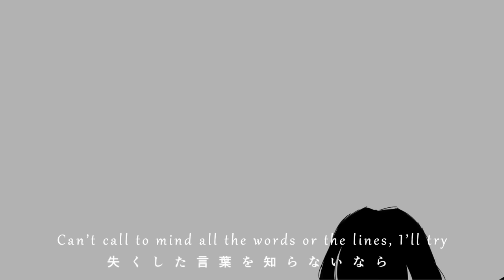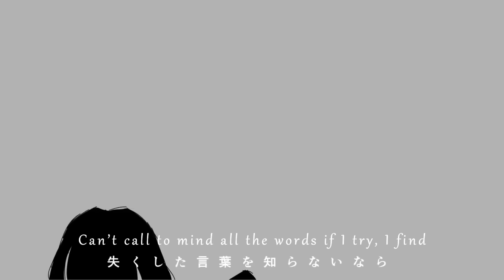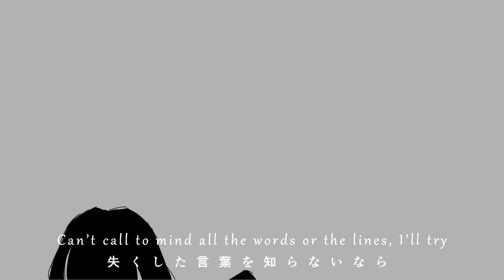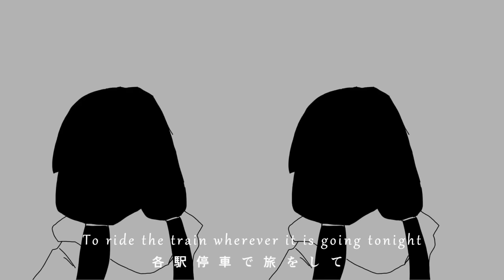Lagtrain (English Cover)【 Will Stetson 】「 歌ってみた ラグトレイン 」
A song about an aimless wanderer.

Vocals & Subs: Will Stetson
Lyrics: David Toth
Mix: Dictate

Follow inabakumori!

Follow Dictate!

Follow David!

Lyrics:
Oh, not again, now the train’s gone and left
And the cities too far to walk to the end, while I
Can’t call to mind all the words if I try, I find
To pocket them will keep them all alive
Wheeze through the night as my lungs burn inside
As I fake through the day that never subsides if I
Can’t call to mind all the words or the lines, I’ll try
To ride the train wherever it will go tonight

Block out the night all the boring noise that calls me to the world outside
Better not to try, just let me stay alone and well-hidden--shun the light
And look, right there the crosswalk’s waiting, “please, hurry up” and come to me
The curb restrains and binds my body cut my ties and set me free, I need--

Riding through the night the evening train is filled with people buzzing all around
Let me clear my mind, until I’m all alone and sitting without a sound
Again, oh god, the groups returning
And the school bell it moves you forward
And look, the ticket booth is waiting, “please, hurry up” and come to me
My hands are full and halt your freedom, cut your ties and set me free, I need--

Oh not again the train has gone and left
The town will never end
The wind will cut to bits the world below
Please leave me be, don’t go
The words I couldn’t call to mind, it’s fine if you just let them be
If that would mean that you would stay with me just like the train, I need--

And the time to part won’t come back again, while I
To ride the train wherever it is going tonight